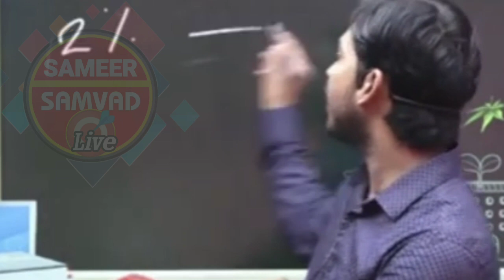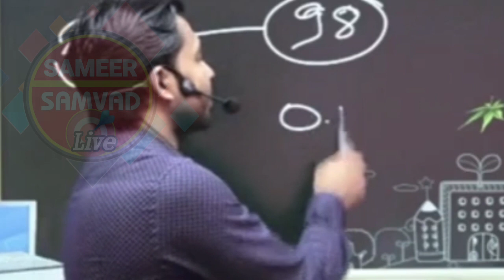खान सर ने खोल दिए अपने सारे राज!!बता दिया अपना नाम!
खान सर ने नाम विवाद पर दिया अपना बयान,, सुने और देखें पूरा मामला क्या है?